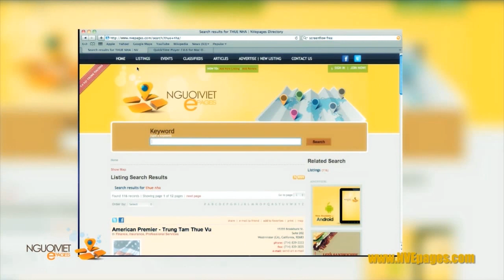Bầu Cử Tổng Thống Đảng Cộng Hòa 2012